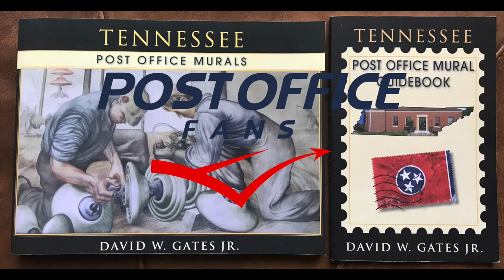Greeneville Tennessee Former Post Office Courthouse.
The former Greeneville, Tennessee Post Office was once the home to two wood carvings by artist William Zorach. The title of the works are Man Power & Natural Resources and were installed in March 1940.

The former building is now home to the Greeneville Federal Bank.

There are over 1200 murals and works of art nation-wide created during President Roosevelt's New Deal. The former Greeneville building and carvings, are only one example from this depression-era moment in history. For more images and information on the Greeneville, Tennessee post office, please

To learn more about the history and see full color images of the Greeneville, Tennessee wood carvings or any of the other 27 artworks in Tennessee, please consider. Tennessee Post Office Murals by David W. Gates Jr.

Our guidebook series feature the location and status of each mural. Buildings are sold and murals get relocated to different sites. Our guidebooks demystify the location and status of the art. We have found murals placed in museums, community centers, and privately owned buildings. Some have even been lost or destroyed. In this case the Greeneville wood carvings were removed from their original location and placed in the James H. Quillen courthouse.